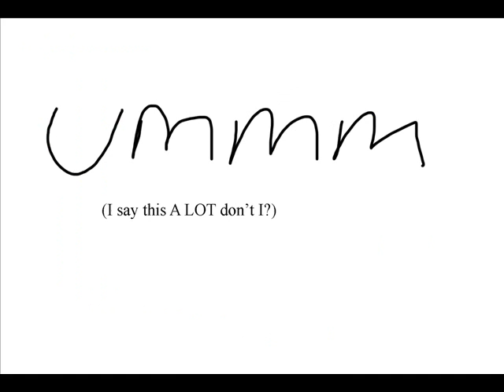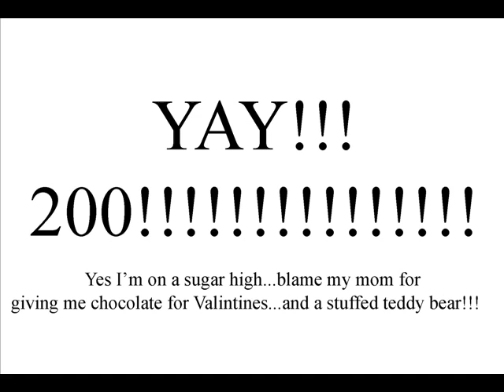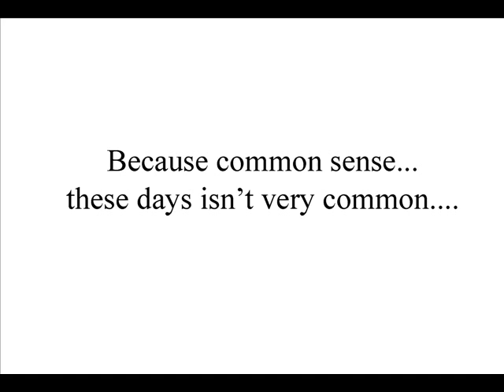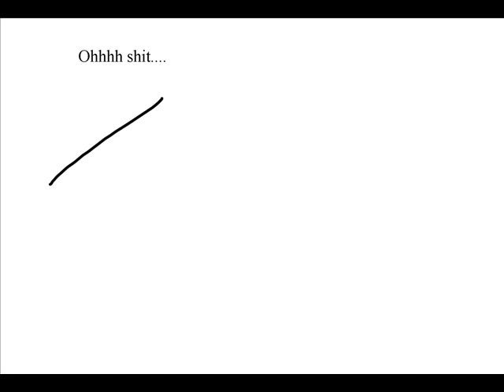200 Subcriber Tribute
This was made to celebrate 200 subs on my old "Colhan3000" channel. I felt it was only right to post this after hitting 200 here on my new channel to avoid confusion with people new to my videos.